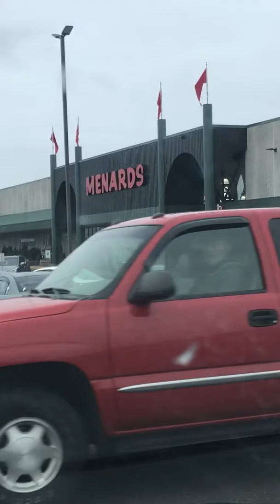part 1 of 2 the truth about my brother will set you free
Hi since November 2015 my little brother Kevin Forest Peterson Junior has told me how abusive his bitch of a girlfriend now fincace Shamula Antos is and how he wants to dump her. Then he eventually started complaining about Shamula Antos to his drinking buddy on the phone late at night while she’s at work, where he tells this buddy how he will dump Shamula Antos in front of Joe Peterson and Krista Bethowser and leave her at the bar with no ride home. He has told this buddy of his that he has told Shamula’s father how he wants to dump his daughter and Robert Antos tells him no don’t dump her I’ll give you beer to stay with her. He also talks a lot about Jamie’s girlfriend who has been flirting with him for years and still does and he talks the most about a waitress that works at Denny’s restaurant and it sounds like he wants to marry that waitress instead of Shamula.